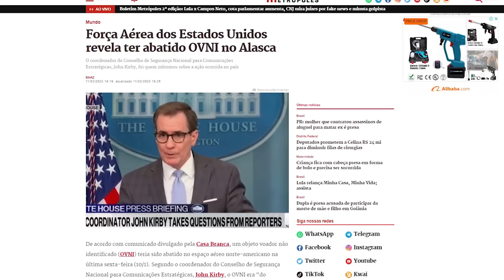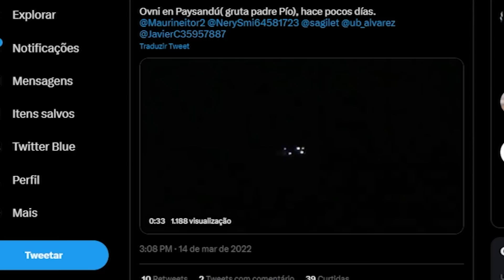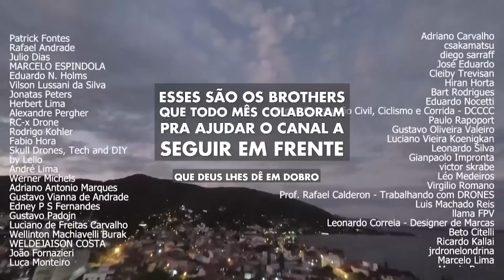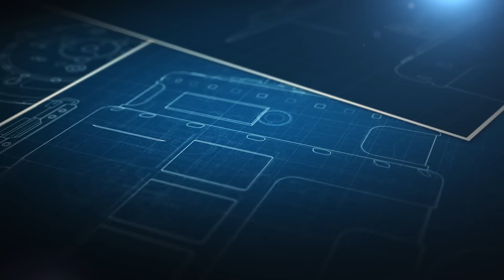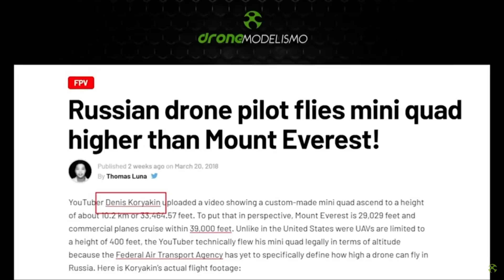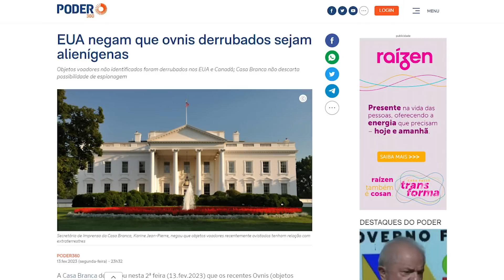DRONES podem se passar por OVNIS?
Será que os OVNIS observados nos CÉUS dos EUA, China e Canadá têm origem extra-terrestre, militar, ou poderiam ser simplesmente drones civis?

ÍNDICE
Alguns casos recentes 00:00
Projeto Phantom 5 02:59
Alienígenas 03:28
Tecnologia militar 05:13
Drones feitos em casa 05:42
Conclusão 10:13